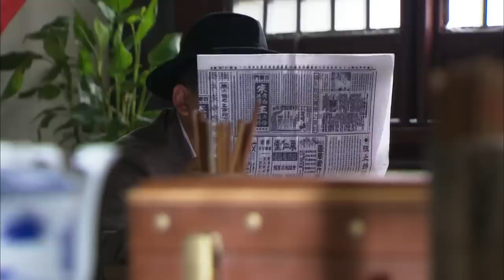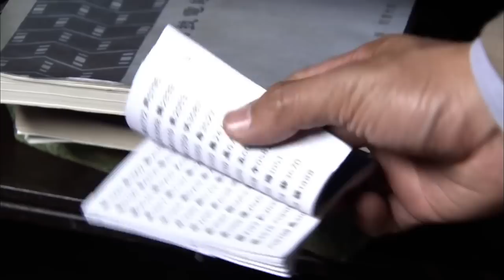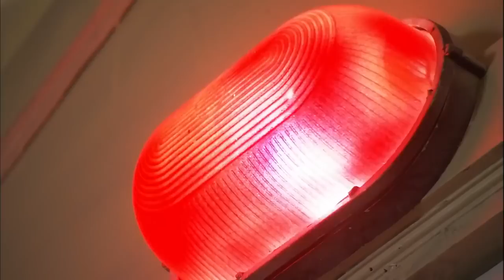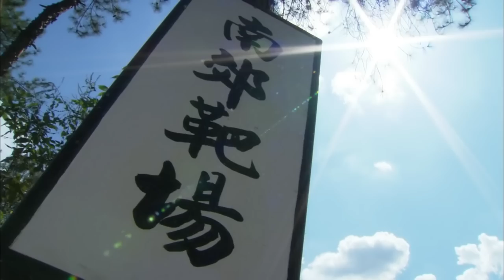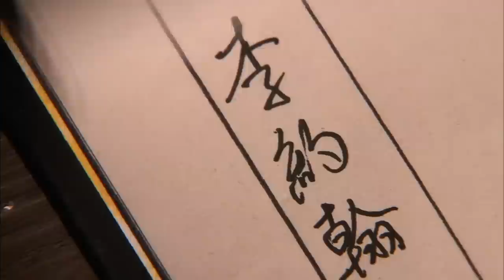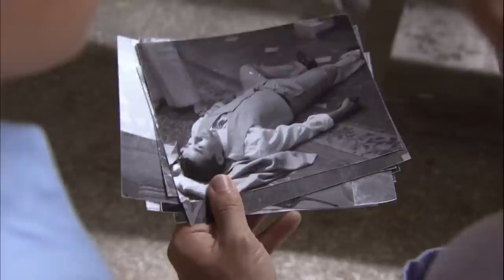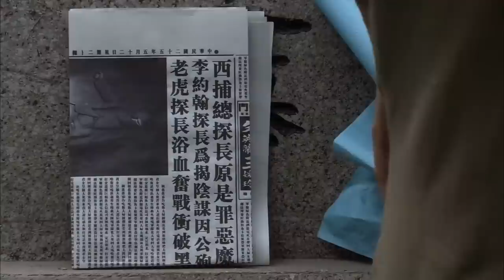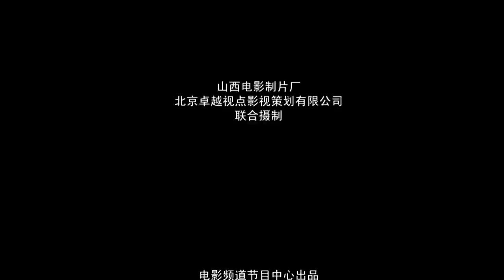Fire- Line Hunting 9: Uncover Inside Story | China Movie Channel ENGLISH | ENGSUB